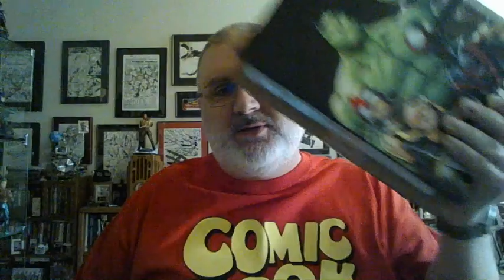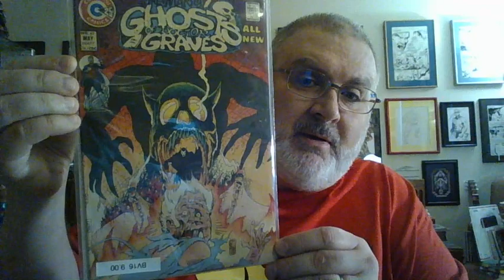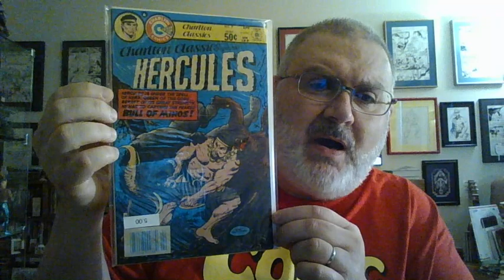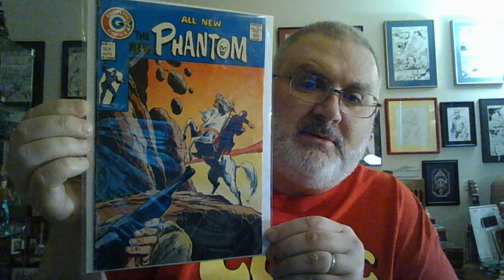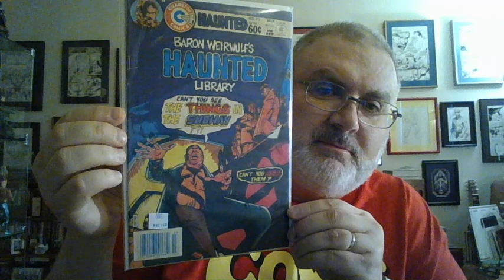Unboxing an AOK from Schoons Comics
AOK Charlton comic books